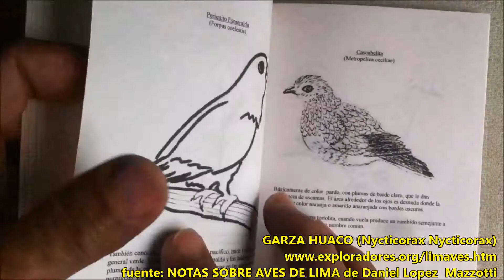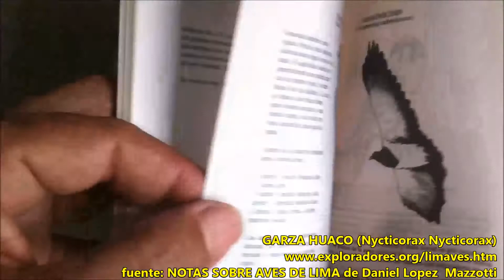Garza Huaco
GARZA HUACO (Nycticorax Nycticorax)
fuente: NOTAS SOBRE AVES DE LIMA de Daniel Lopez  Mazzotti

Es una garza rechoncha y de tamaño medio (entre 60 y 65 cm). Es notable la escasa longitud de su cuello, si lo comparamos con el de otras garzas, como la garza real o la garceta común. Se caracteriza por sus ojos de color rojo intenso. El plumaje de las partes inferiores es principalmente blanquecino grisáceo. El cuello puede ser blanco o gris claro. El rostro, garganta y vientre son de color blanco puro. El píleo, nuca y espalda son de color negruzco, aunque de tonalidad cambiante, y las alas son de color gris. A los adultos les salen de la nuca dos o tres plumas blancas largas y estrechas, algo más largas en el macho que en la hembra.

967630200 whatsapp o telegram